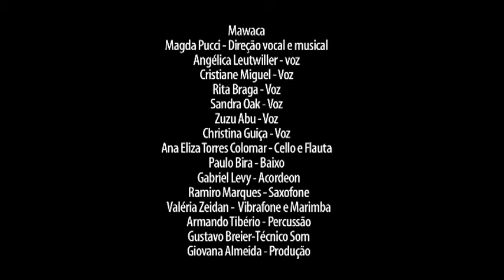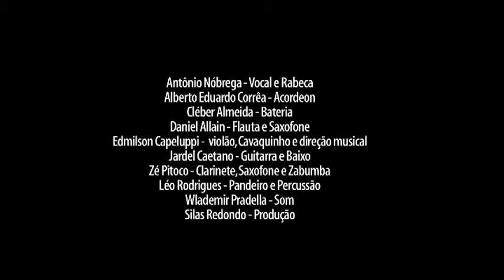Sérgio Mamberti - ISME 2012